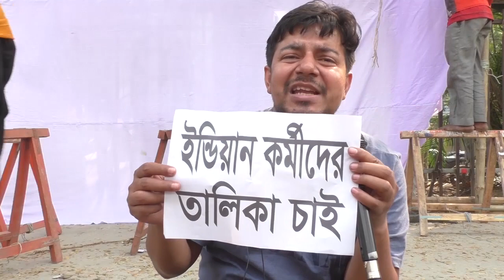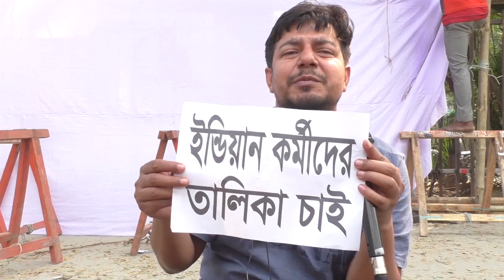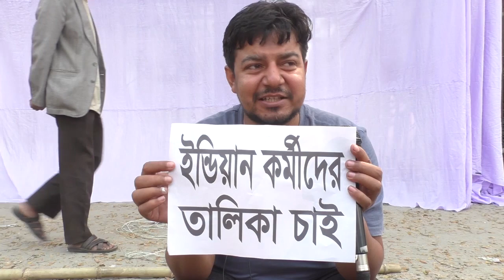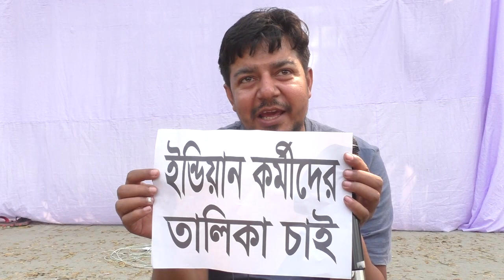গোপন উন্মোচন করলেন ! তারেক কঠিন বার্তা দিলেন | Tarek | BNP | Bangla Khobor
bangla news, bangla , bangla news today,bangla news today 2020,bangla news today live, bangla news today ,bangla news live,